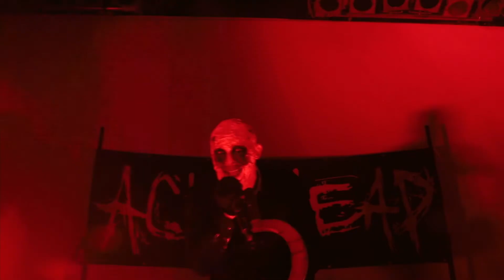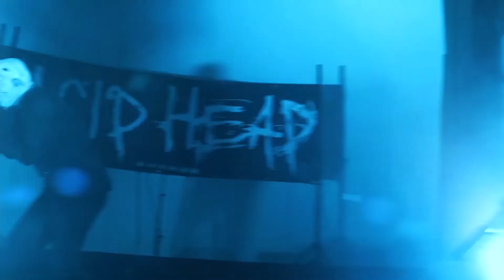Acid Head - Gott sei Dank [Streaming-Event 2021]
Gott sei Dank live aufgenommen im Stellwerk 2021 (9/12)

Videoproduktion von Makrobox.Media GbR

Acid Head:
Vocals: Thomas Madejewski
Guitar: Torben Burmeister
Bass: Robin de Winter
Drums: Tobias Kohl